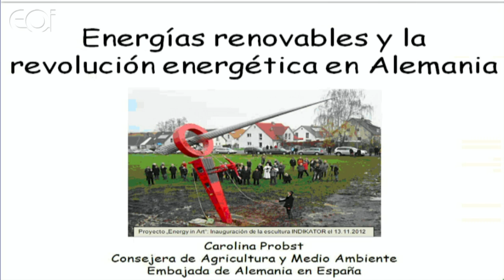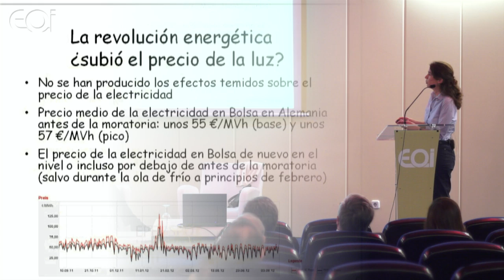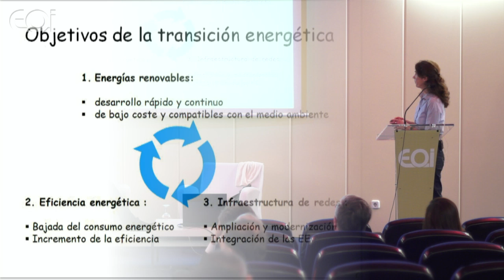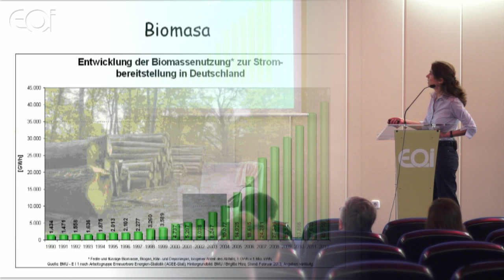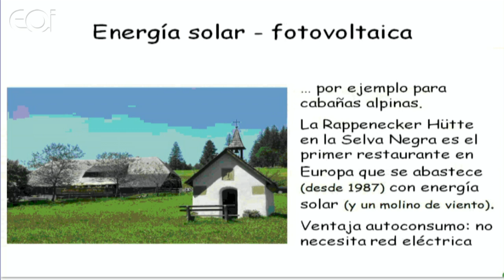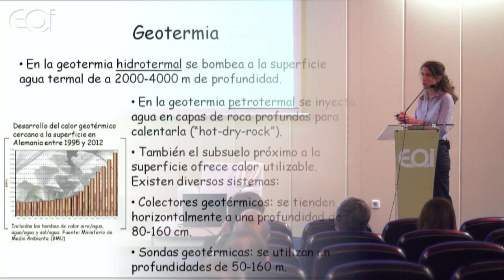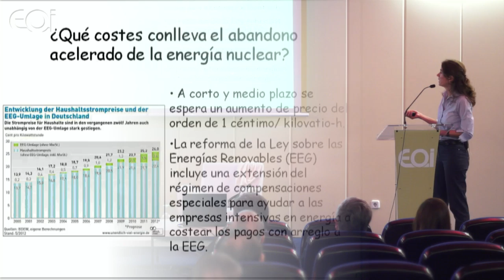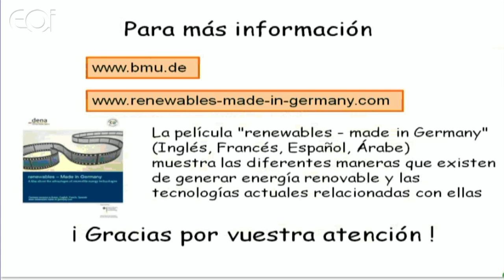Revolución Energética de Alemania y la Planificación de la Estrategia a Nivel Nacional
Por la resolución del Gobierno Federal de junio de 2011, Alemania tomó la decisión de convertirse en el primer país industrializado que renuncie a la producción de electricidad con energía atómica.

De las 17 centrales nucleares alemanas ya han sido puestas fuera de funcionamiento las construidas antes de 1980, y hasta final de 2022 dejarán de operar paulatinamente las restantes nueve. Las capacidades de producción de las centrales nucleares, que hasta la fecha generaban el 23% de la electricidad nacional, serán compensadas en adelante por la ampliación de las energías renovables, centrales eléctricas fósiles, el aumento de la eficiencia energética y el aprovechamiento de las posibilidades que ofrece la interconexión eléctrica internacional.

El abandono de la energía atómica y la apuesta por las energías renovables (eólica, solar, hidráulica, geotermia y bioenergía) es uno de los proyectos centrales del Gobierno y uno de los mayores desafíos para la economía en Alemania.

Carolina Probst, consejera de agricultura y medio ambiente en la Embajada de Alemania en España.